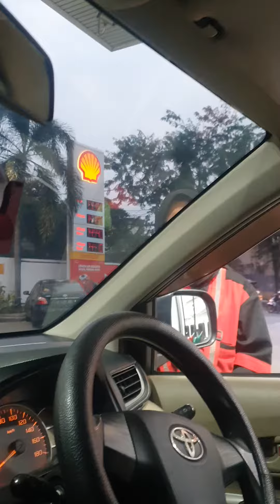marketing nya lucu cara jualan yg benar